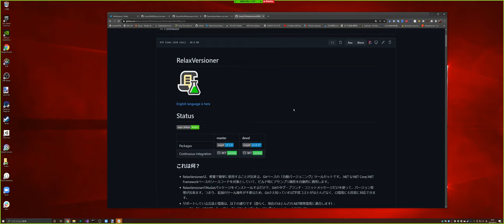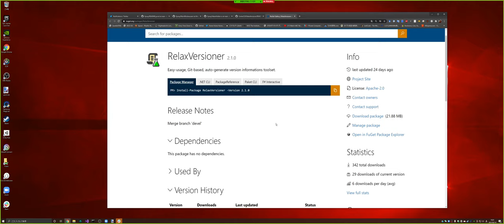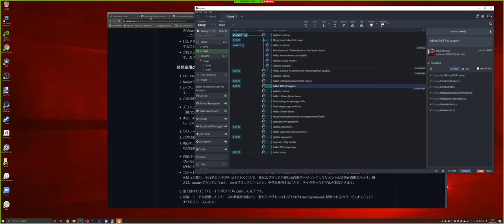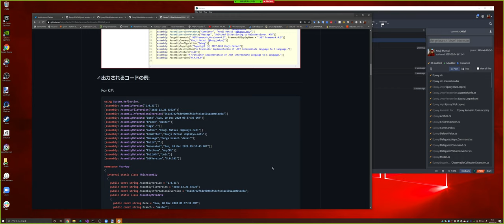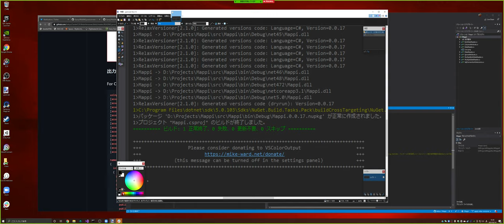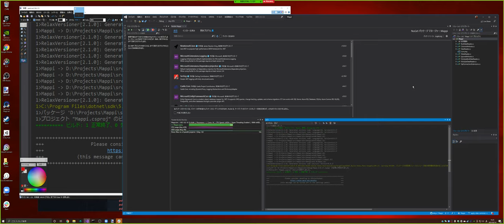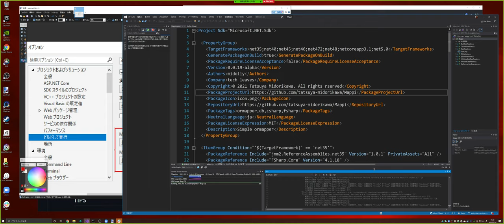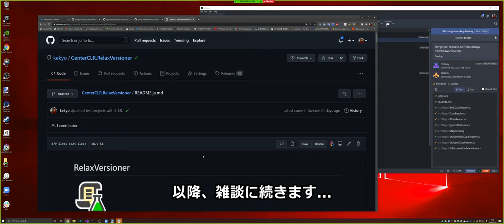RelaxVersionerとgitで .NETのバージョン適用を簡単にやる話 - 作ってみた 第一回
Midoliyさんとkekyoで、RelaxVersionerというライブラリを使って、.NETのバージョン管理・バージョン付与を簡単に実現する話です。

RelaxVersionerはgitと連携して、gitのタグ情報を元に、.NETのコードに完全自動でバージョン情報を埋め込みます。バージョン番号はタグから、コミットIDやコミットメッセージ、MSBuildのプロパティや環境変数など、多くの情報を自動的にコードに組み込むことが可能です。

動画では触れませんでしたが、CIビルド時に適用したりすることもできます。Windowsはもちろん、Linux環境でも使用可能です。

解説中の、ThisAssemblyクラス・モジュールで参照できるリテラル値は、属性ベースだとリフレクションで取得する必要があり、それを避けるためにリテラル値として定義されているという説明を忘れていました。

Starring engineers:
kekyo: Kouji Matsui (@kekyo2)
Midoliy: Tatsuya Midorikawa (@_midoliy_)